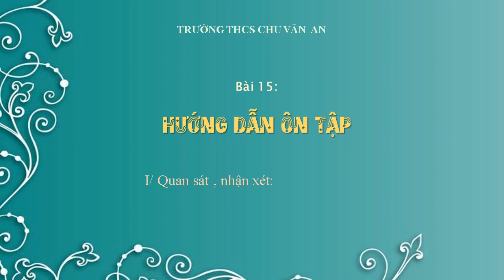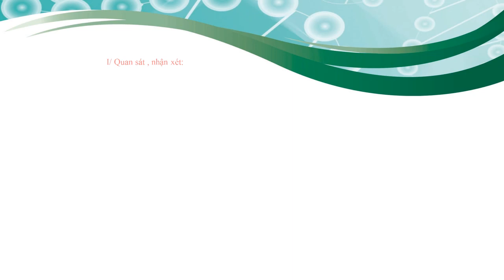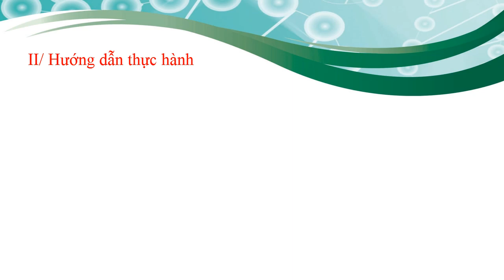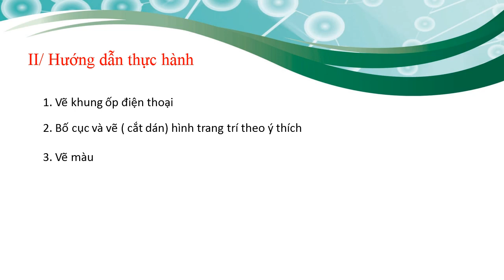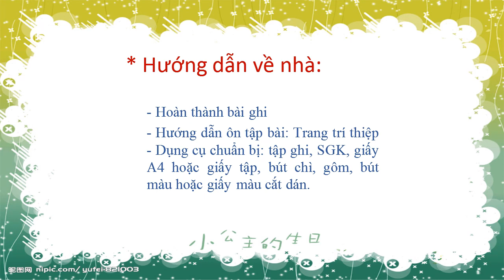MỸ THUẬT 7 (Tuần 15 / HK1) - Bài 15: HƯỚNG DẪN ÔN TẬP